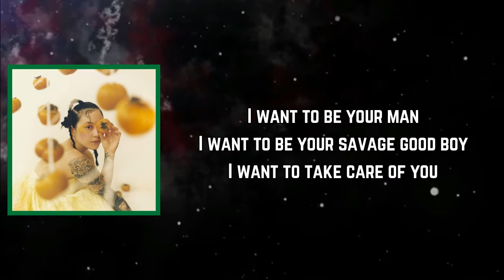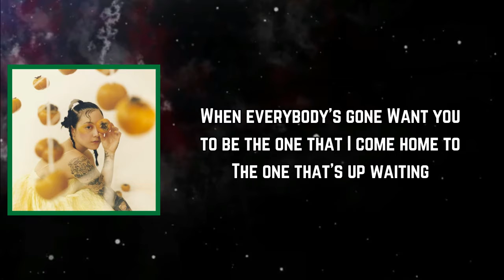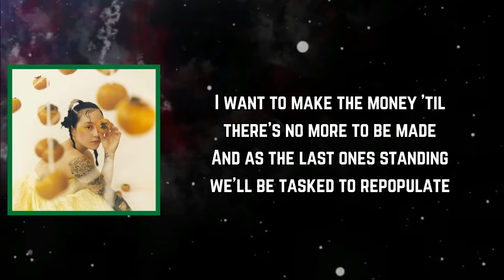Japanese Breakfast - Savage Good Boy (Lyrics)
Savage Good Boy Lyrics:

Intro]
I want to be your man
I want to be your s-

[Verse 1]
I want to be your savage good boy
I want to take care of you

[Verse 2]
When everybody's gone
Want you to be the one that I come home to
The one that's up waiting

[Chorus]
I want to make the money 'til there's no more to be made
And we will be so wealthy, I'm absolved from questioning
That all my bad behavior was just a necessary strain
They're the stakes in the race to win

[Verse 3]
I've got a five year plan
I've got a pension and six condos
A billion-dollar bunker for two

[Verse 4]
And when the city's underwater
I will wine and dine you in the hollows
On a surplus of freeze-dried food

[Chorus]
And as the last ones standing, we'll be tasked to repopulate
And as you rear our children, know it's the necessary strain
They're the stakes in a race to live